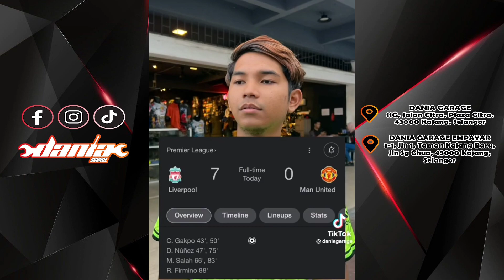Motor Dah 7-0k Mileage, Apa Perlu Buat? Servis Topset